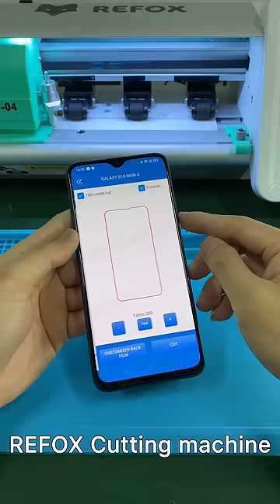Refurbish Samsung S10 (Scratches removing and ear speaker cleaning)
Check how we refurbish and clean a Samsung S10. We remove scratches on the screen, apply a new screen protector, and even clean the ear speaker.

REFOX Electronics Deep Cleaner